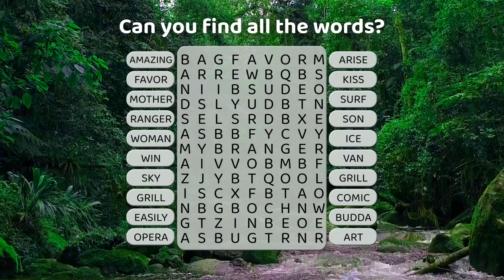WRD_side_double_forest_16x9_22s_20.09.23_EN.mp4